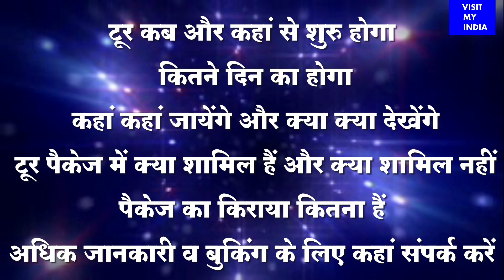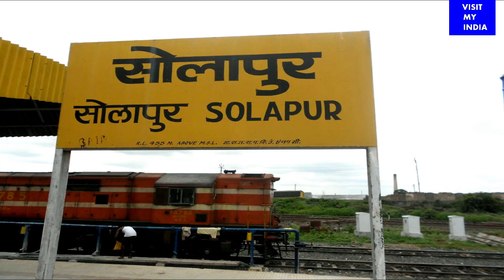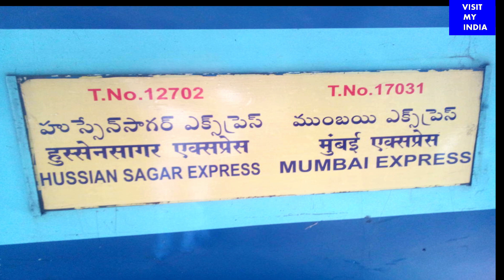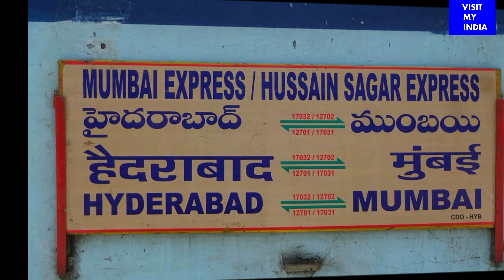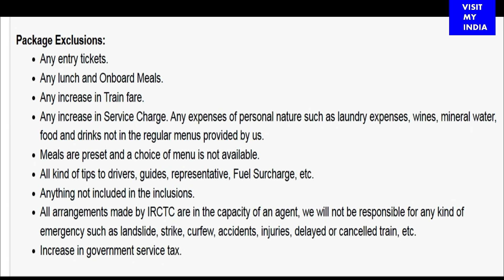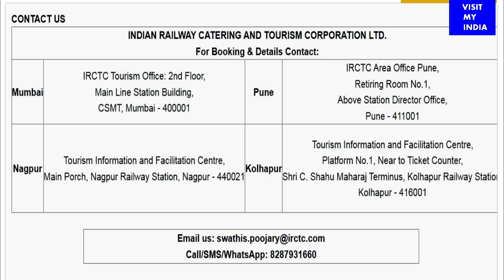हैदराबाद श्रीशैलम मल्लिकार्जुन ज्योतिर्लिंग रेल यात्रा पैकेज |IRCTC Hyderabad srisailam tour package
इस वीडियो मे ंहम आपको हैदराबाद विथ श्री सैलम रेल टूर पैकेज की पूरी डिटेल्स बताने वाले हैं। पहले हम आपको डेस्टीनेशन्स के बारे में बतायेंगे और उसके बाद पेकेज के बारे में। मसलन टूर कब और कहां से शुरु होगा, कितने दिन का होगा, कहां कहां जायेंगे और क्या क्या देखेंगे, टूर पैकेज में क्या शामिल हैं और क्या शामिल नहीं हैं, पैकेज का किराया कितना हैं, पैकेज के बारे में अधिक जानकारी और बुकिंग के लिए कहां संपर्क करें तथा ऑन लाइन बुकिंग कैसे कराएं यह भी बतायेंगे। आप वीडियो के अंत तक हमारे साथ बने रहियेगा। धन्यवाद।

Indian culture
visiting India
India travel
India trip
tourism in India
Indian holidays